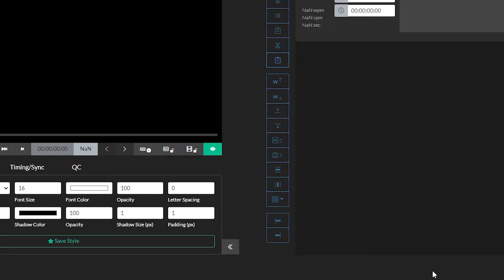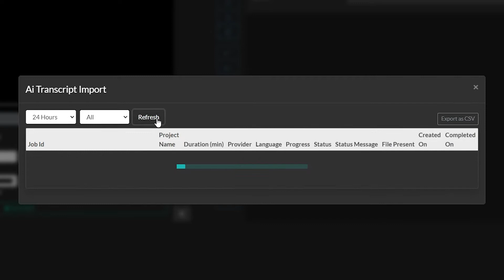Creator 8 - Subtitle and Closed Captioning Software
Learn more about Closed Caption Creator and how to automatically create subtitles for your video. Closed Caption Creator can help you create, edit, and publish closed captioning, and subtitles in a wide range of formats.